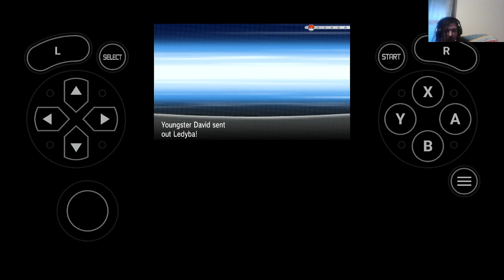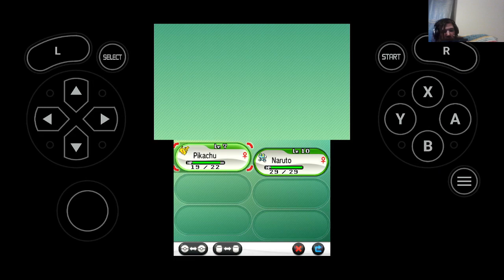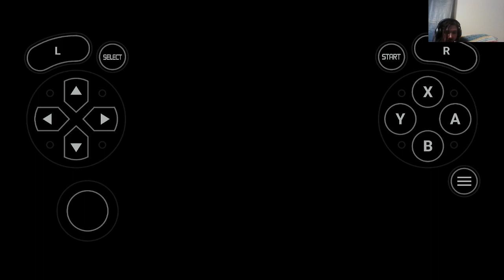pokemon X part 2